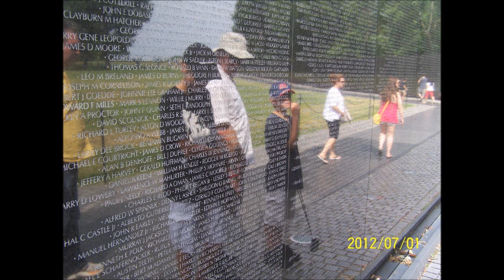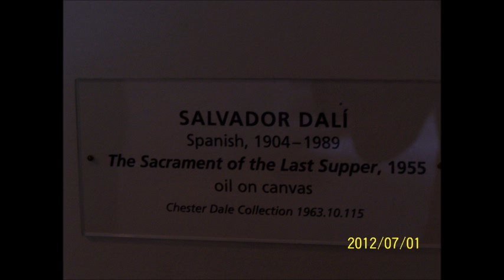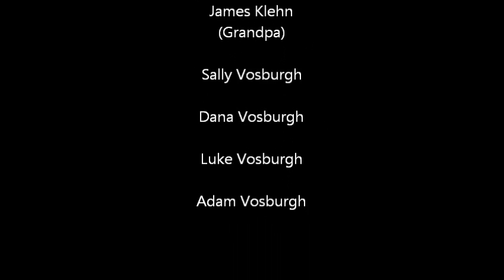1207 Akron Visit Video